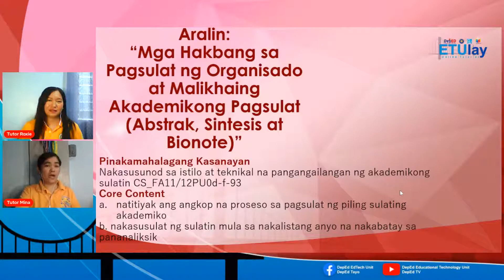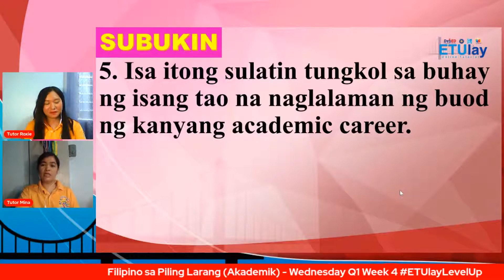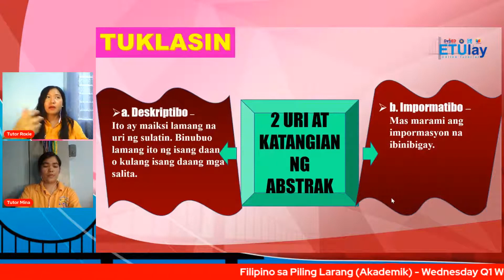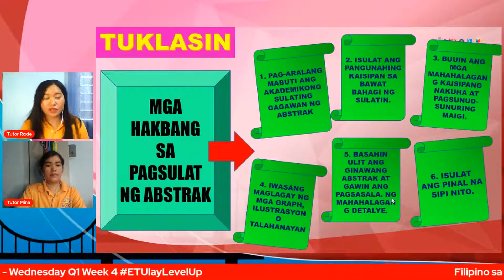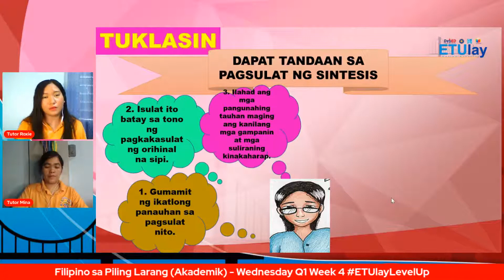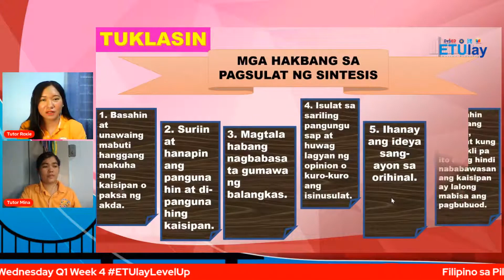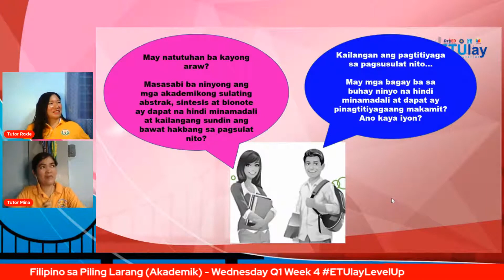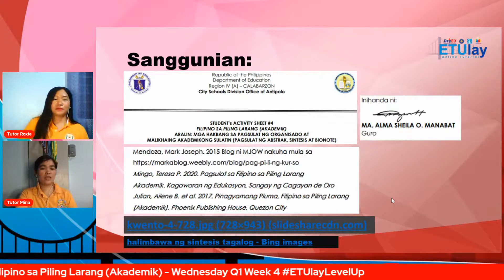Mga hakbang sa pagsulat ng organisado at malikhaing akademikong pagsulat (sintesis at bionote)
Pagsulat sa Filipino sa Piling Larang (Akademik)
Senior High School
Quarter 1
Week 4